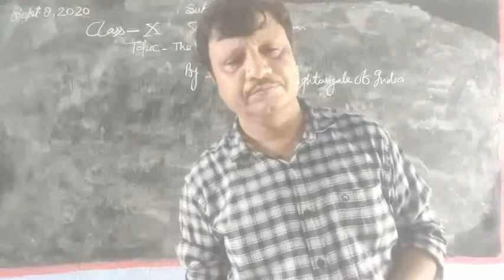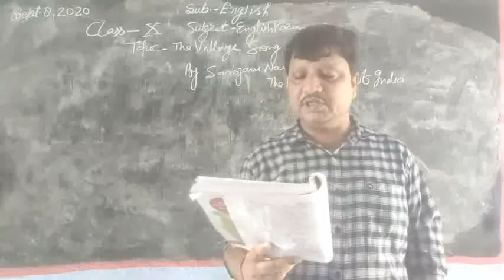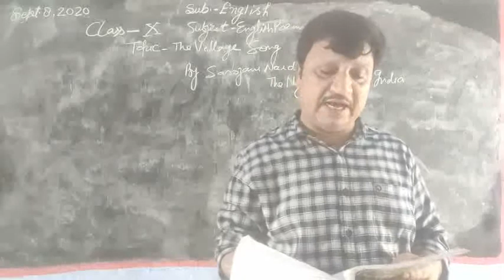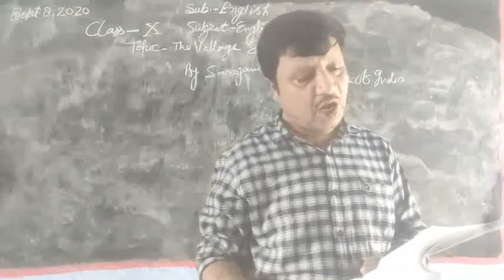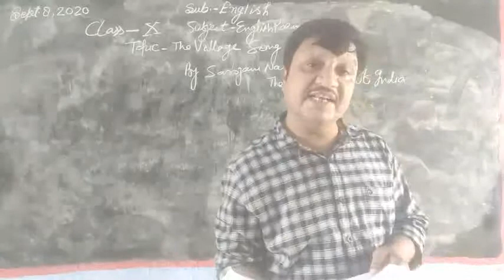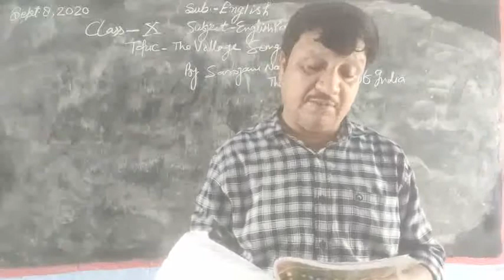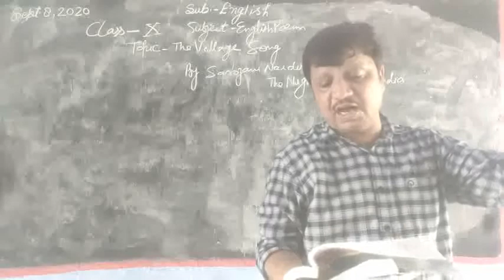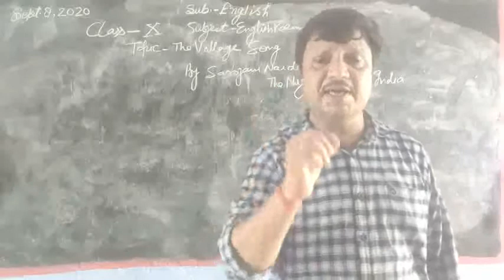Mohan Gupta, Class 10th, Poem, The Village Song by Sarojini Naidu